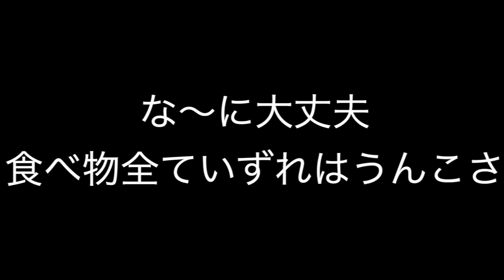アンパンマンが絶対に言わないことwwwww②【ツッコミどころ満載】【アニメ】【漫画】【ボケて】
皆さんごきげんですか？どうもキー坊です。
ツッコミ系の動画をほぼ毎日投稿しています。

イラスト描いてくれた絵師↓
月音🌙

【人気過去動画】
ジンの兄貴がやっぱりおバカさんであることがよく分かる動画【アニメ名探偵コナン】【漫画・ツッコミ】

【画像素材】
イラストAC
写真AC
シルエットAC
いらすとや

【動画素材】
無料映像素材 フリー素材館

【参考にさせていただいているYouTuberの皆様】
エイトさん えだま kaitoストーリー こーく不透明 佐倉あましんさん サムライ翔　スマイリー なろ屋さん　50音順

この動画には以下の要素が含まれているような気がします。
【アニメ名探偵コナン】【ベイカー街の亡霊】【迷宮の十字路】【天国へのカウントダウン】【瞳の中の暗殺者】【純黒の悪夢】【山荘包帯男殺人事件】【青の古城探索事件】【ジェットコースター殺人事件】【図書館殺人事件】【津川館長】【緋色の弾丸】
【アニメポケットモンスター】【ポケモン】【水の都の護神】【ミュウツーの逆襲】【ディアルガVSパルキアVSダークライ】【波動の勇者ルカリオ】【幻影の覇者ゾロアーク】
【アニメクレヨンしんちゃん】【ヘンダーランドの大冒険】【暗黒タマタマ大追跡】【逆襲のロボとーちゃん】【アッパレ！戦国大合戦】【オトナ帝国の逆襲】【雲黒斎の野望】
【アニメドラえもん】【雲の王国】【日本誕生】【恐竜2006】【ワンニャン時空伝】【鉄人兵団】【秘密道具】【どくさいスイッチ】【地球破壊爆弾】【人間切断機】【バイバイン】
【ボケて】【殿堂入り】【最新ランキング】【トラウマ】【ゲーム】【トラウマ克服してみた】【ホラー】【下ネタ】【劇場版】【最終回】【都市伝説】【アンパンマン】
【サザエさん】【堀川くん】【アニメ考察】【感動】【批判殺到】【放送禁止】【裏設定】【炎上】【劇場版】 【映画】【フルfull】【2020】【2021】【予告】【紹介】【ジブリ】【op】【ed】【mad】【アニメソング】【pv】【ツッコミ芸人】【ツッコミまくる】【突っ込み】【突っ込みどころ満載】【ツッコミ系YouTuber】